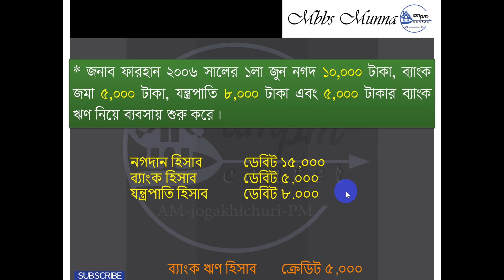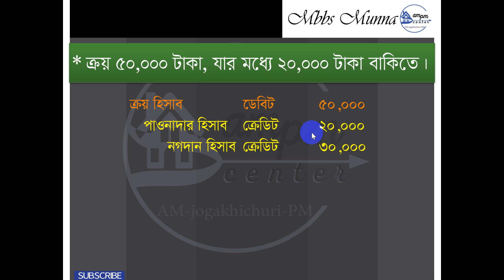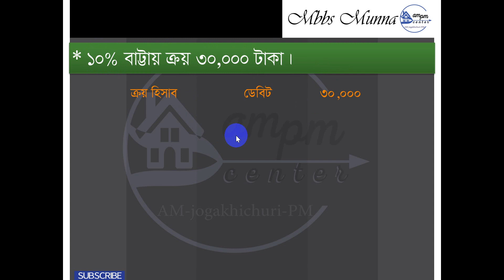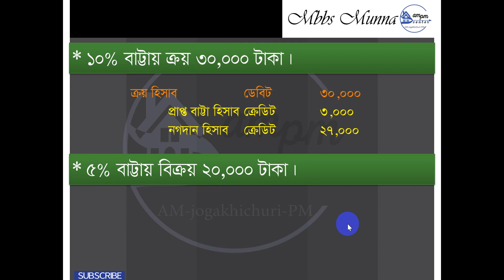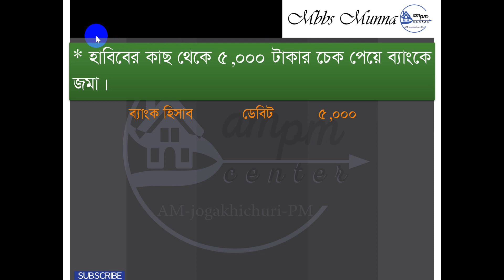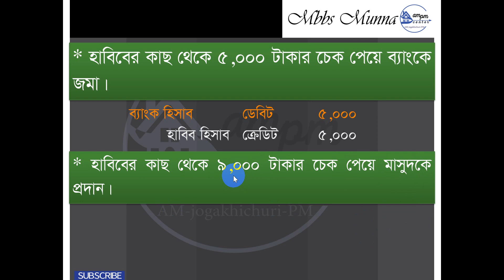হিসাববিজ্ঞান নবম ও দশম শ্রেণী || (Part 08) || Accounting class 09 & 10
Amjogakhichuripm

accounting,accounting journal entries,accounting principles,combination accounting math,cash sales journal entry,provision for bad debts journal entry, double entry accounting, bookkeeping, bookkeeping and accounting, bookkeeping services for small business,fns40217, cloud bookkeeping, accounting math, accounting mathematics, qmul mathematics with finance and accounting, accounting and maths degree, mathematics and accounting degree, accounting and finance without maths level.